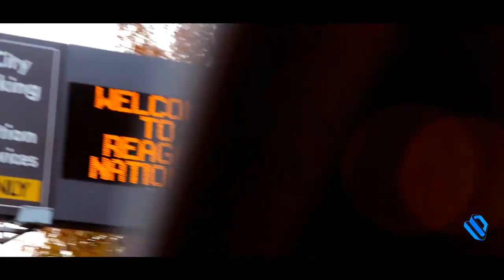Ferry Corsten & Markus Schulz After Movie @ Glow/Echostage Washington DC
The officialest of official after movies :) Ferry Corsten and Markus Schulz's 7-hour back to back set will go down in DC nightlife history as one of the greatest of all time. The TranceWarriors set Echostage on fire!

Video by Anna Pineapple